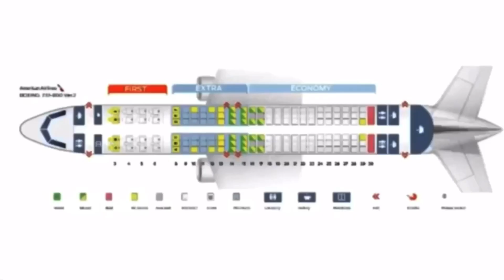Infinite Flight - From: Dallas (DFW) to Fort Lauderdale (FLL) | TIMELAPSE | American B737-800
Infinite Flight Global: From Dallas, Texas (KDFW/DFW) to Fort Lauderdale (KFLL/FLL) on American Airlines Boeing 737-800.
Route: [KDFW - KFLL]
Plane: Boeing 737-800
Airline: American Airlines
Device: iPad 8 (2020)
Flight Time: 2 Hours and 55 Minutes

2021 Copyrights